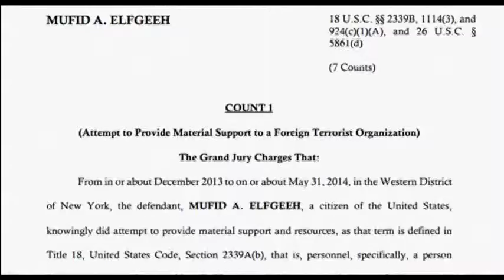2312 REVISION 1-USA-FILE-CRIME-ISLAMIC STATE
2312 REVISION 1-USA-FILE-CRIME-ISLAMIC STATE